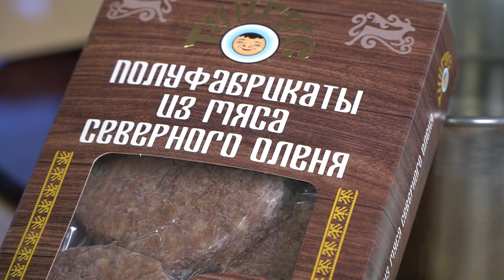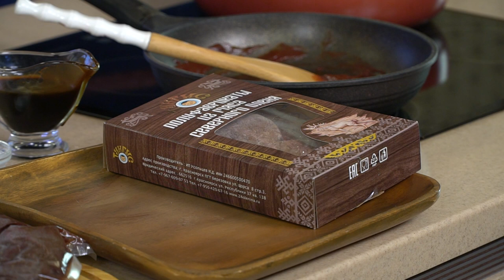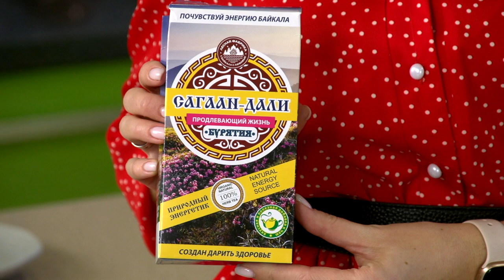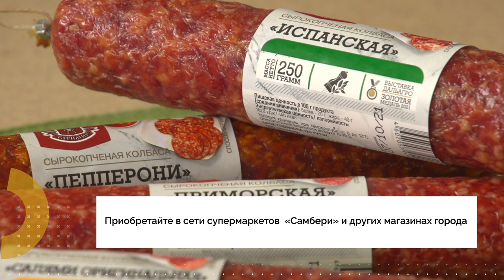Рецепт: Ромштекс из говядины. Открытая кухня. Выпуск 22/11/2021 GuberniaTV